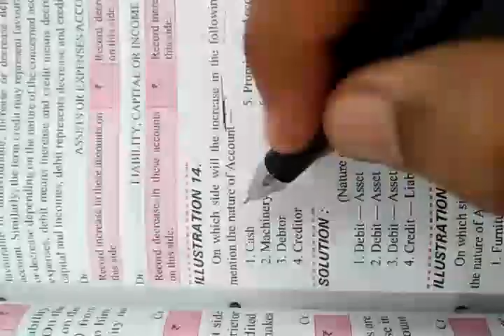Accounting equations and accounting principles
Meaning of debit and credit